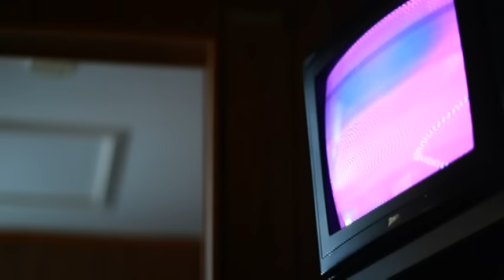Jason Isbell, The 400 Unit - Alabama Pines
Music video by Jason Isbell and the 400 Unit performing Alabama Pines. (C) 2011 Lightning Rod Records